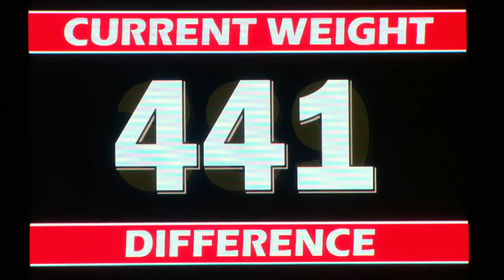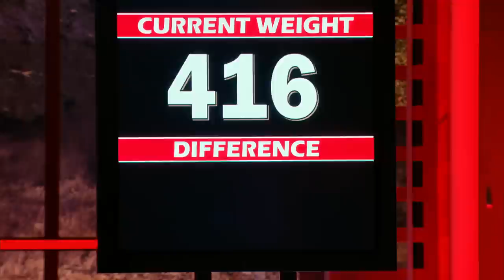The Second Elimination of Season 15 - The Biggest Loser Highlight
The Red Team takes a hit when Ruben Studdard becomes the second eliminated contestant of Season 15.